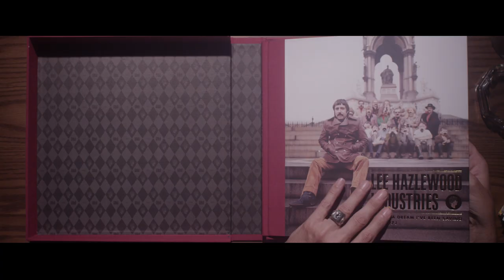Lee Hazlewood Industries - Revealed (Light In The Attic Records)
Various Artists "There's A Dream I've Been Saving: Lee Hazlewood Industries 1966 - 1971"

Directed by: David Black
Produced by: Hak Lonh & Jonathan Dortch
Production company: Champion & King
Cinematography by: Drew Bienemann
Edited by: Hak Lonh
Production Design by: Nick Faiella
Wardrobe: Stella Berkofsky
Cowboy: Kenny Woods
Girls: Karina Fontes, Erika Braukis, Tallulah Bernard, Nicolette Mishkan